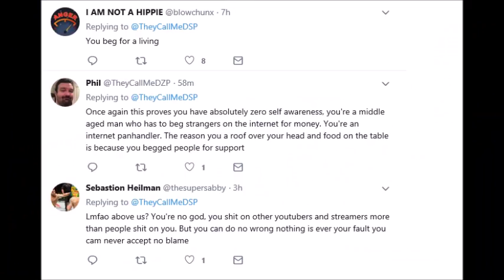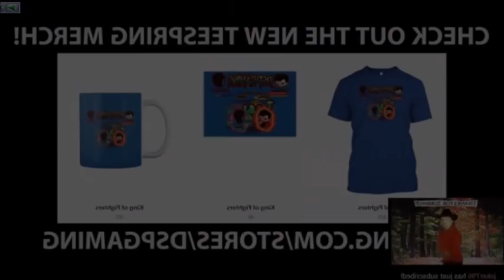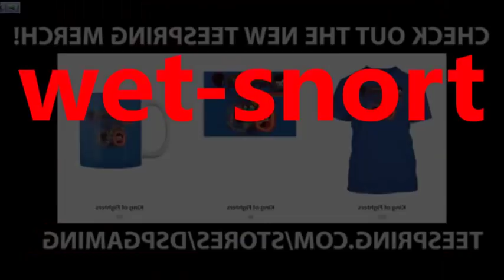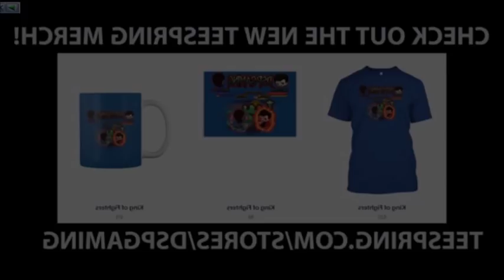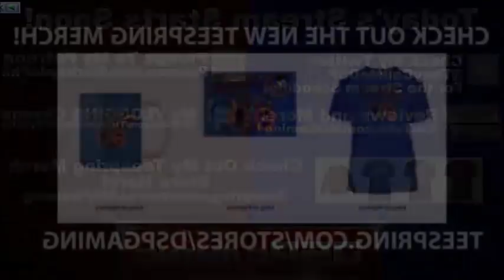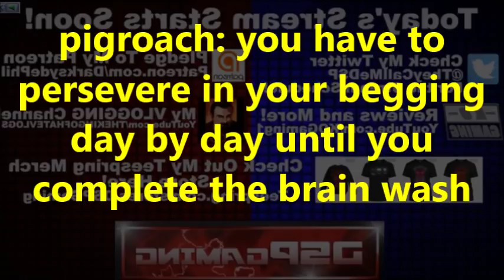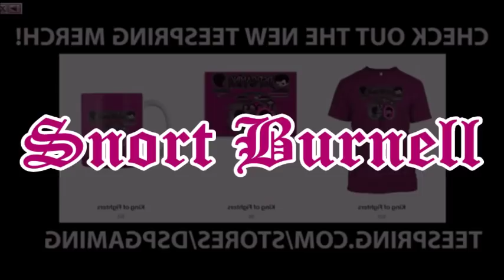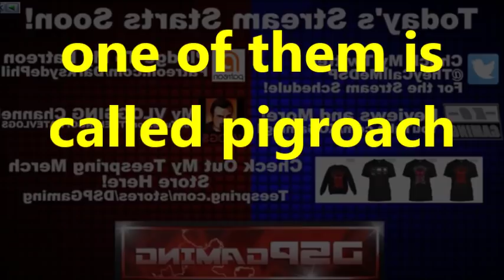DsPgaming--addressing the second scratching of the leg & It's very rare when I beg for money